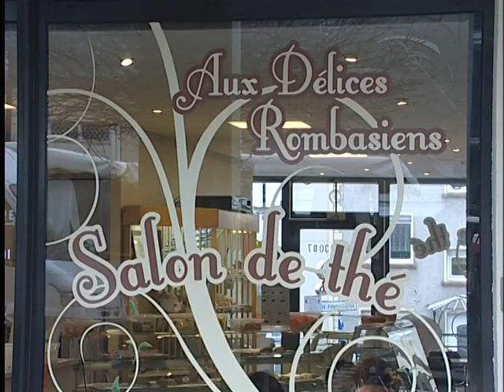Nouveau à Rombas "Aux Délices Rombasiens" - Mars 2009